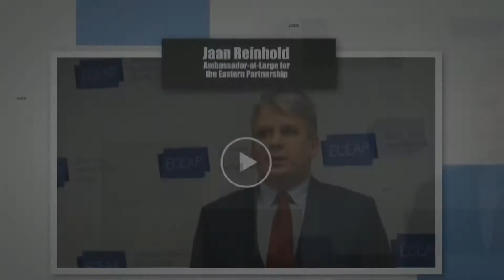Jaan Reinghold anout m Residency